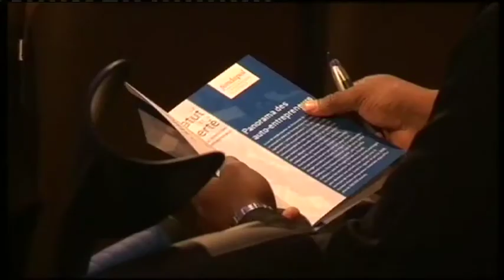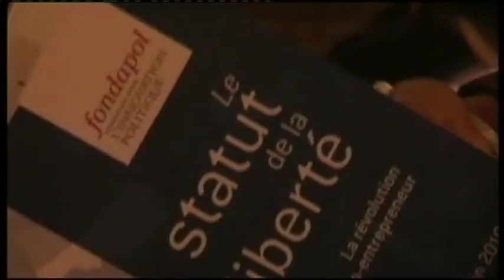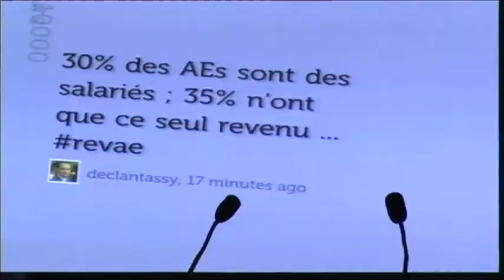TR 1 : Colloque Le statut de la liberté. La révolution auto-entrepreneur